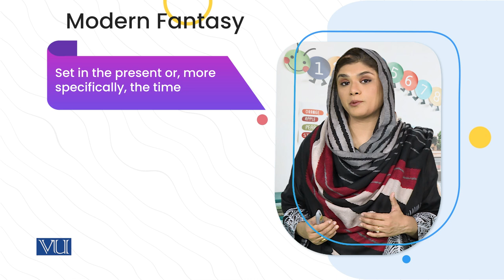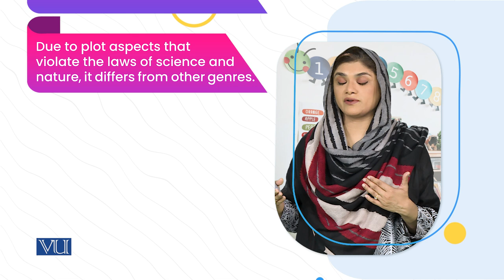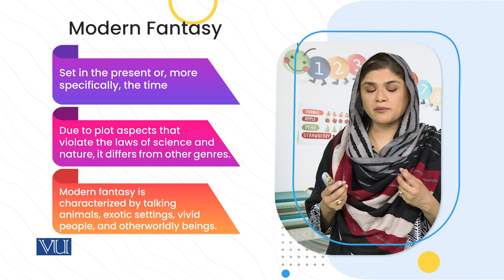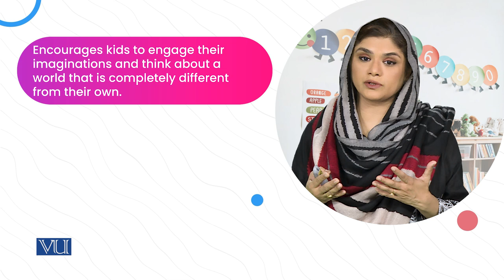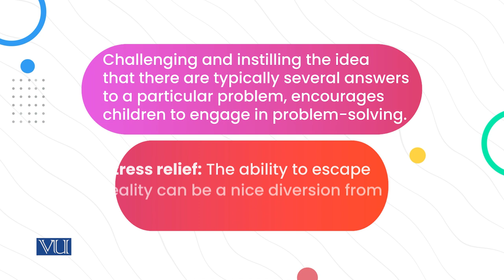Types of Stories, b. Modern Fantasy | Children's Literature and Educational Games | ECE203_Topic073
Topic073: Types of Stories
b. Modern Fantasy: introduction
By Dr. Shaista Syeda